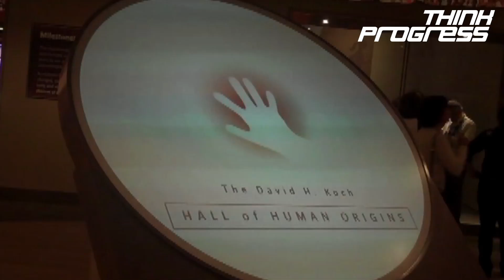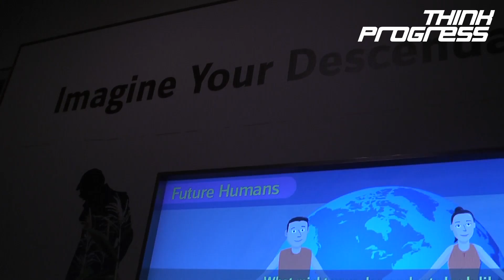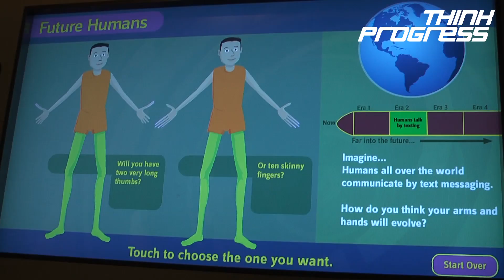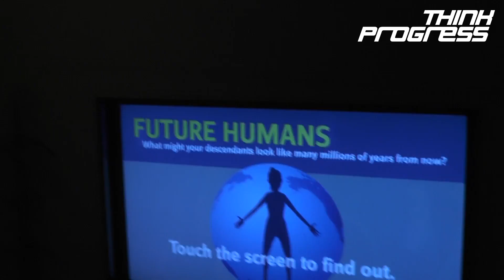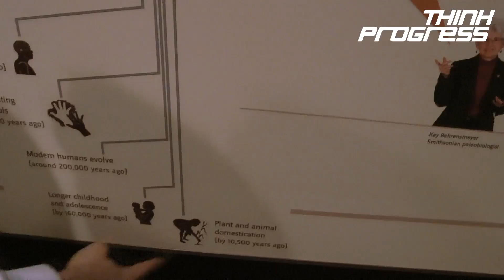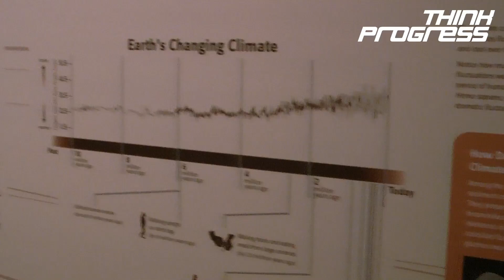David Koch's exhibit at the Smithsonian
Climate Progress' Joe Romm explores and fact checks the David Koch's exhibit at the Smithsonian Museum of Natural History.